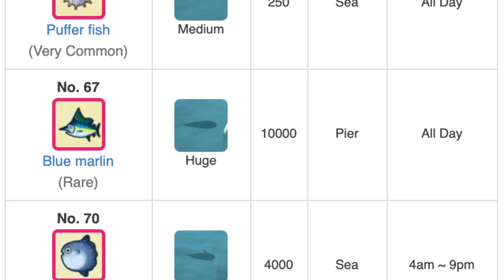Animal Crossing: New Horizons - NEW July Fish!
One day the sunfish will be mine...one day.